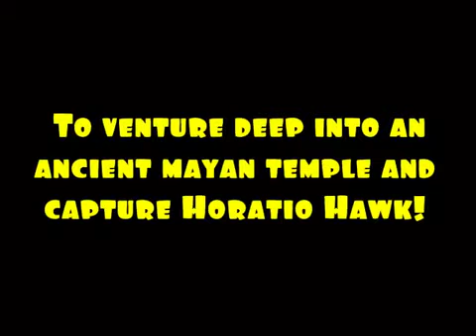Adventure Apes Trailer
We do PC games reviews, interviews and talk shows.
We have regularly scheduled live shows multiple times a week